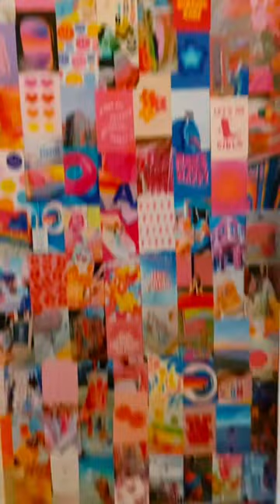Preppy room makeover! 💗⚡️🏄🏻‍♀️